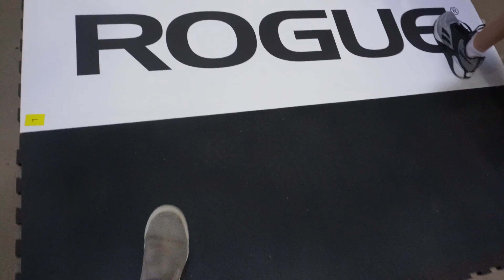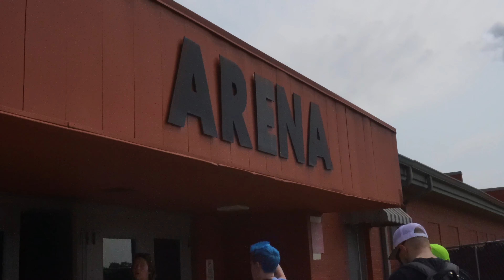Campus Sightseeing || Crossfit Games Part 3